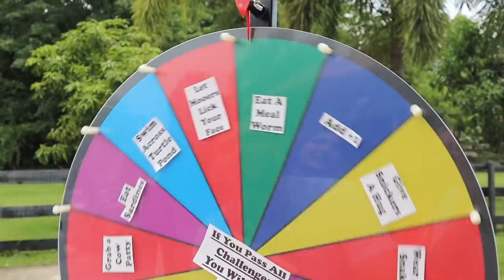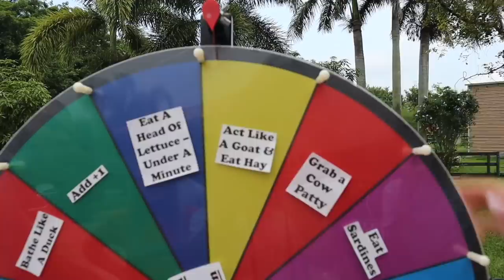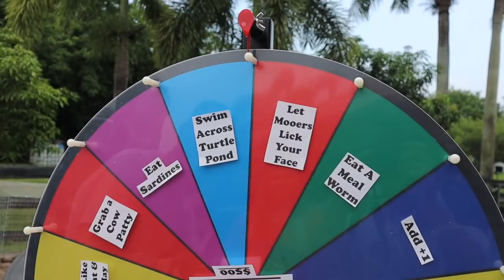SPIN TO WIN WHEEL GAME!! (must do what it lands on)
Make sure you guys watch today’s video it was with all of my friends we did some crazy things on the ranch make sure you give this video a thumbs up and put your post notifications on for an upcoming video and follow all my friends Instagram and YouTube channels stay tune for more things on the ranch @BlakesExoticAnimalRanch

Edited By: Dylan Moll Photography & Editing llc
@therealnatureguy - Instagram